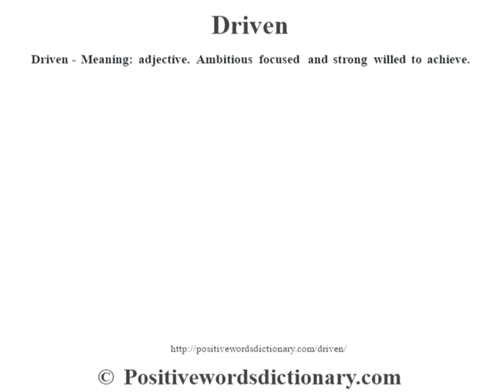Driven definition | Driven meaning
Driven definition. Find out the meaning of Driven and the meaning of many other positive words at positivewordsdictionary.com